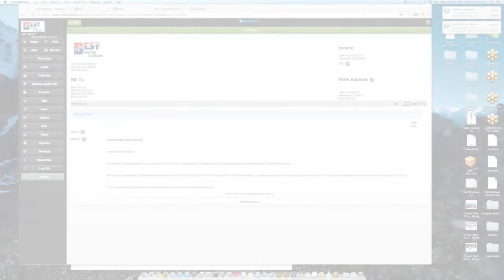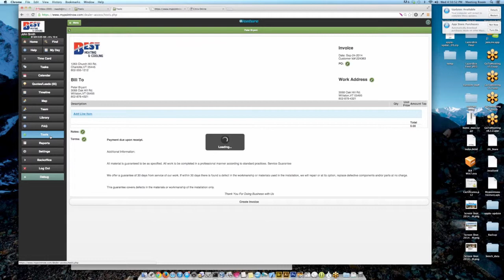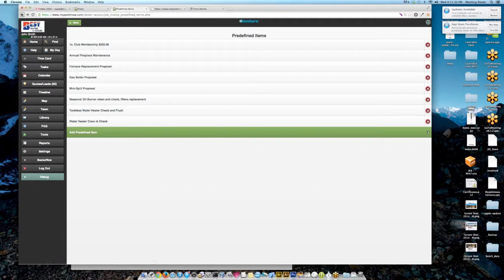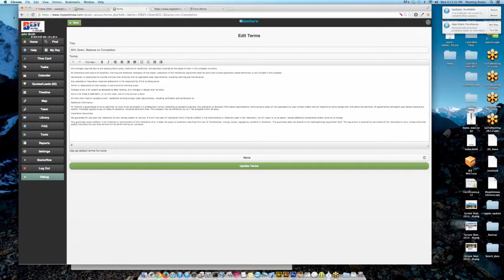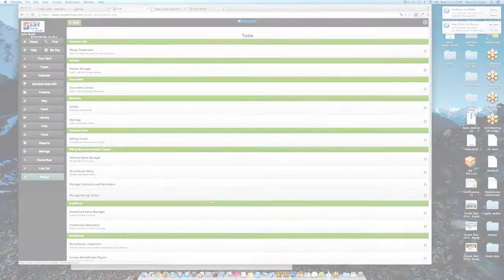VenturePro Webinar Part 3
Converting quotes to invoices, items by user report, quick quote systems, and managing terms of sale.